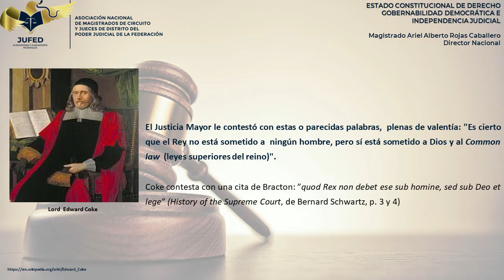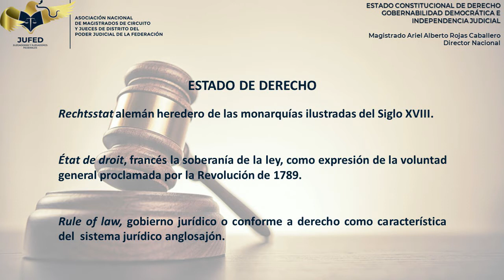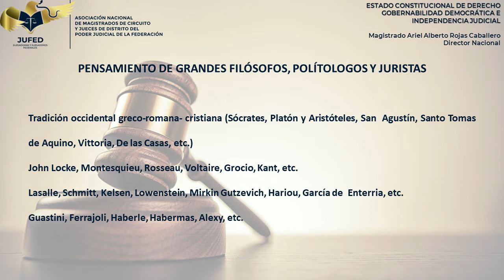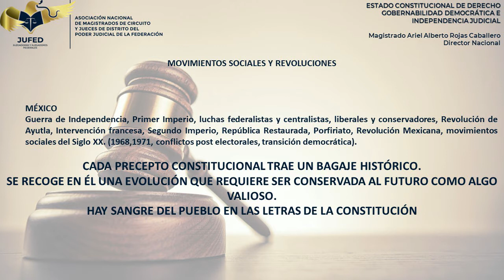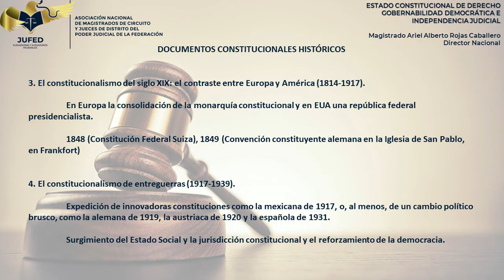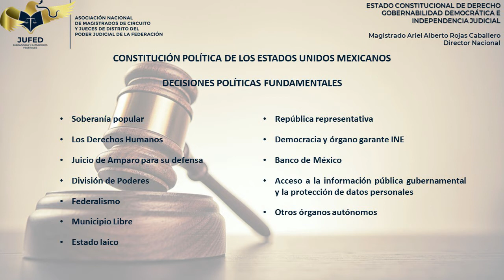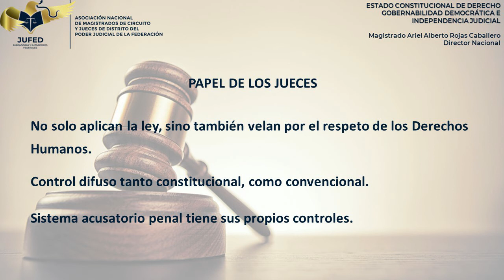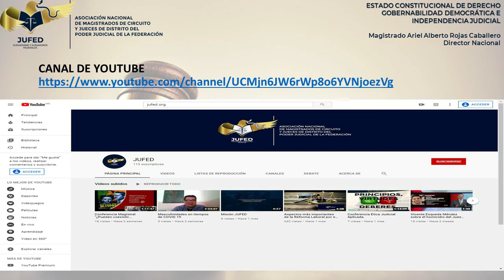Estado Constitucional de Derecho, Gobernabilidad Democrática e Independencia Judicial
CONOCIENDO A LA DIRECTIVA NACIONAL 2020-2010

Participación del Magistrado Ariel Alberto Rojas Caballero
Director Nacional

La Asociación Nacional de Magistrados de Circuito y Jueces de Distrito del Poder Judicial de la Federación, es una asociación civil constituida en ejercicio del derecho constitucional a la libre asociación, y conforme a las leyes federales vigentes, integrada por Magistradas y Magistrados de Circuito, así como por Juezas y Jueces de Distrito del Poder Judicial de la Federación, que el próximo año 2021, cumplirá 20 años de existencia.